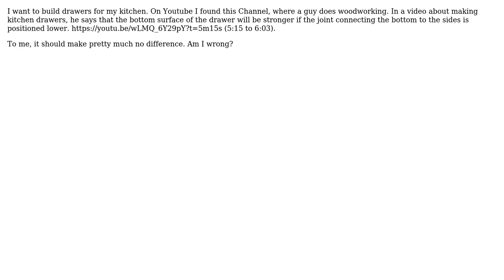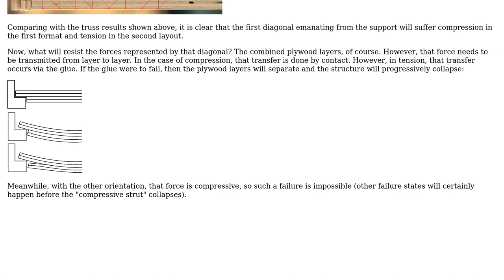Engineering: Which drawer design can hold more weight?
With thanks & praise to God, and with thanks to the many people who have made this project possible! You are responsible for your own actions.